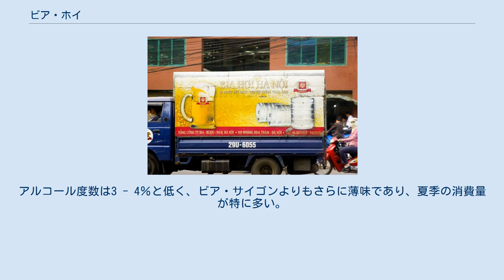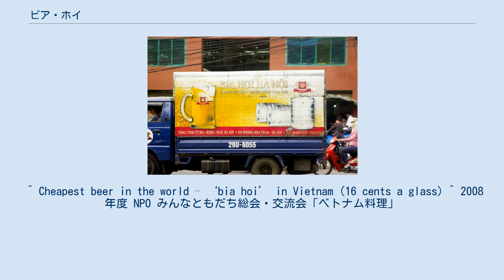ビア・ホイ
ビア・ホイ（ベトナム語：Bia hơi、「ビア」はビールを表すフランス語のbière由来。ホイは「ガスで満ちている」ことの意味）はベトナムの生ビールの一種。
世界で最も安いビールと言われる。
 ビアホイ ハノイを中心にベトナム各地の屋台で販売される。
一般的なビールであるとともに、肉体労働者やバックパッカーに特に人気があるとされる。
大きなタンクに入れて売られている。
コップやピッチャーに注ぎ、必要に応じて氷を入れて飲む。
ジョッキ1杯あたり2,000ドン程度（日本円で約15円程度）。
ちなみに、水は1リットルで5,000ドン程度。
購入者があらかじめ用意した容器に、希望する量だけ販売する「量り売り」の際は、1リットル4,500ドンから6,000ドン。
アルコール度数は3 - 4％と低く、ビア・サイゴンよりもさらに薄味であり、夏季の消費量が特に多い。
ビア・ホイ屋では料理も注文できることが多く、北部では犬肉がしばしばビア・ホイに良く合うつまみとされる。
 ^ Cheapest beer in the world – ‘bia hoi’ in Vietnam (16 cents a glass) ^ 2008 年度 NPO みんなともだち総会・交流会「ベトナム料理」